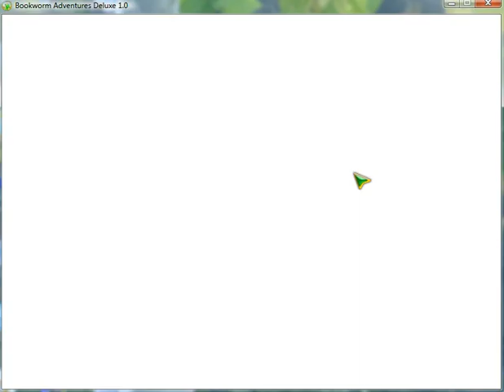Bookworm Adventures (First Book) vid#1: The greeks land some blows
sorry about the sudden end p.s. blame my recording device for that ;)